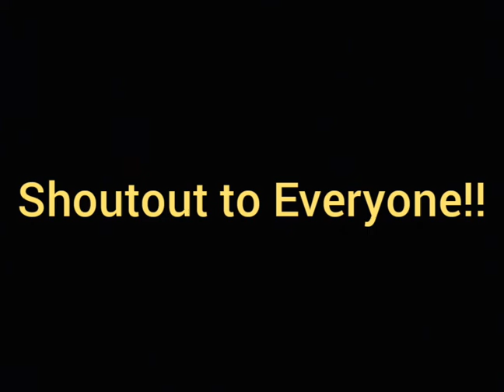Vlog#5 - 1st Game (14u and 18u)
First game of our school to QCAA Season 12

Shoutout to all the players (14U and 18U)

More anime cover and pop music coming soon